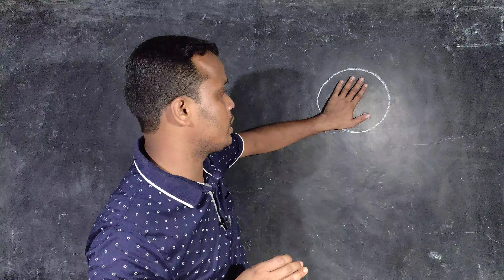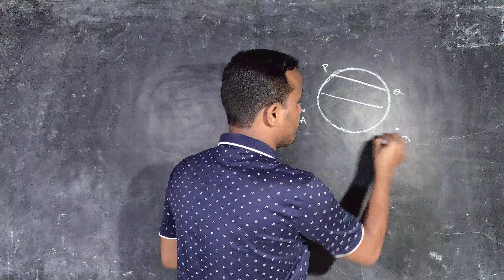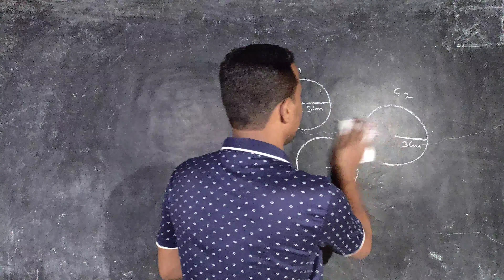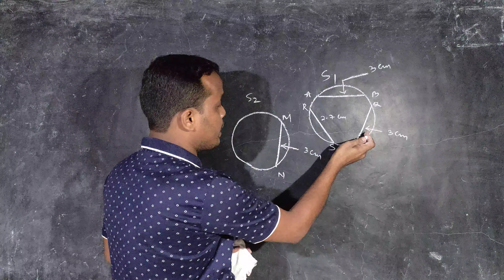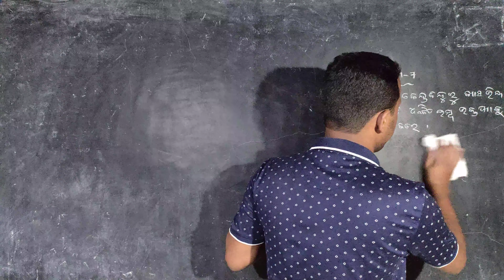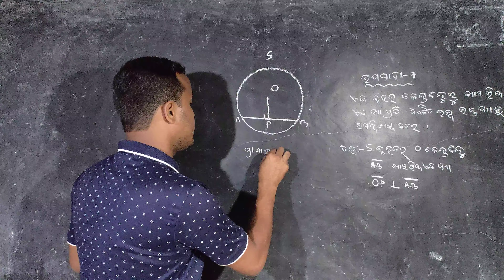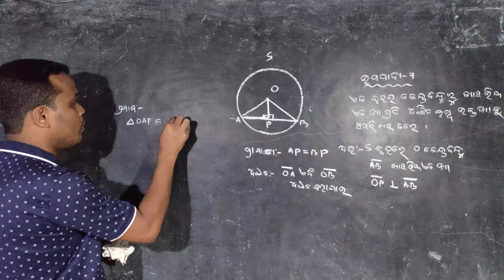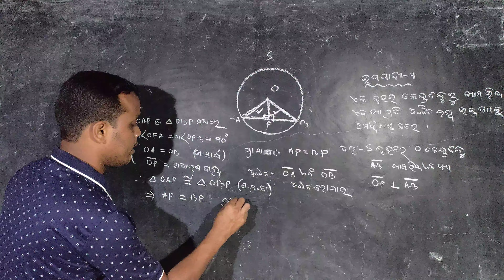Class10 Deduction Circle Part2 ସର୍ବସମଜ୍ୟା ସର୍ବସମବୃତ୍ତ ଉପାପାଦ୍ୟ7 Theorem7 Video44